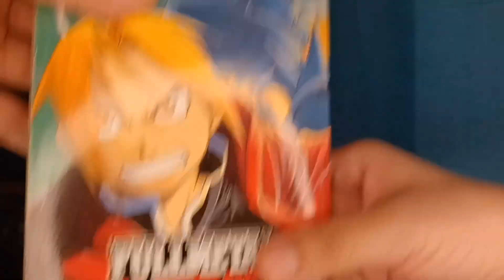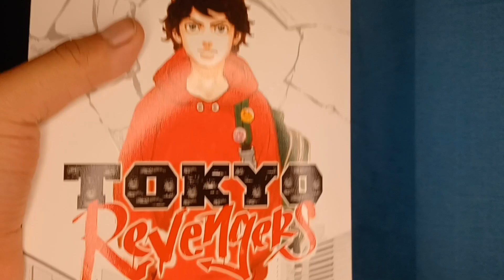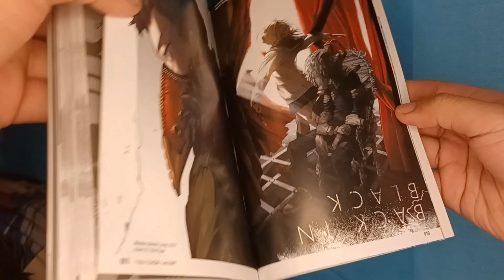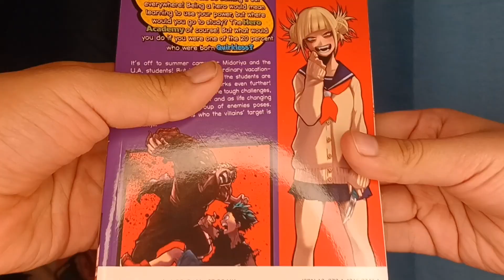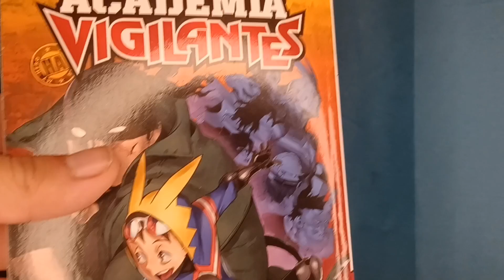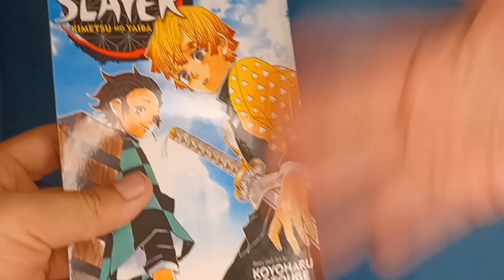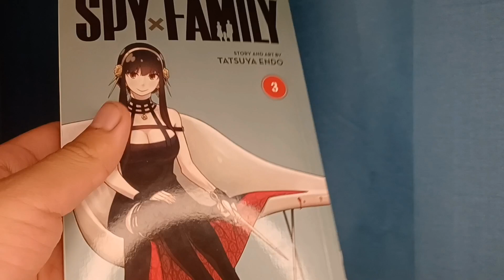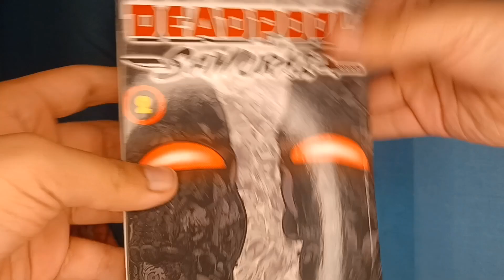Luigi's Manga Collection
I BEEN WAITING TO DO THIS KIND OF VIDEO BECAUSE EVERY TIME I SEE SOMEONE DO THESE TYPES OF VIDEOS
IT LOOKS LIKE A BLAST AND A FUN TIME TO MAKE
AND AM HERE TO MAKE MY FIRST COLLECTION VIDEO OF MY MANGAS
AND I HAVE A ABSOLUTE BLAST MAKING THIS VIDEO
IF YOU GUYS LOVES THIS VIDEO AND WANT TO SEE MORE IN THE FUTURE
LEAVE IN THE COMMENTS BELOW
BECAUSE THIS VIDEO IS ONE OF MY FAVORITE VIDEOS TO MAKE 😁😊